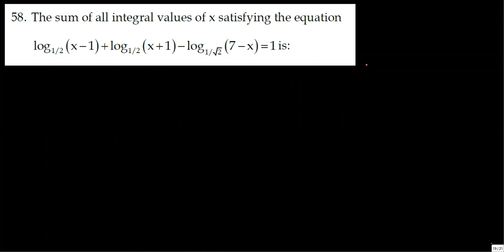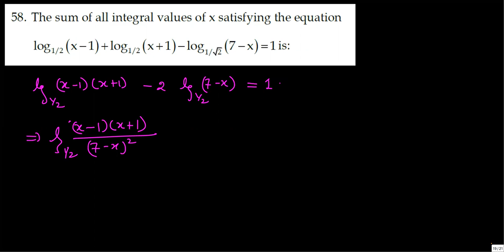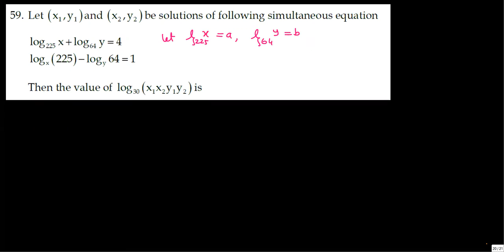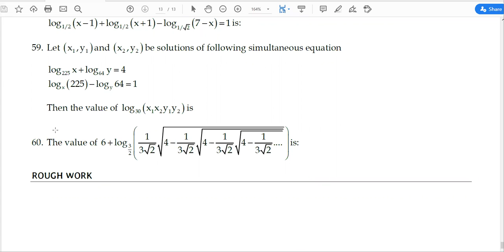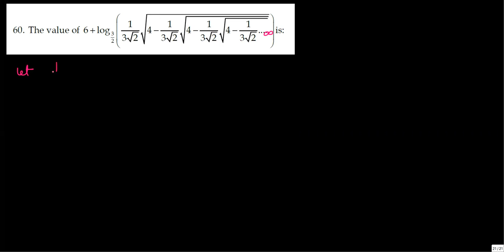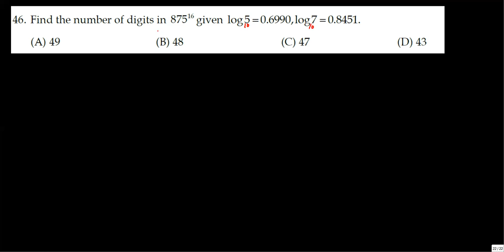Logarithm Test 2 doubts, Discussion, selected log questions for jeemain class11 | Part 3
Logarithm Test 2 Discussion Part 3 by Ramesh Chandra sir for JEE Main and Advanced

logarithm class 11,
logarithmic function,
logarithmic inequalities,
logarithm by ramesh sir,
logarithm by Ramesh Chandra sir,